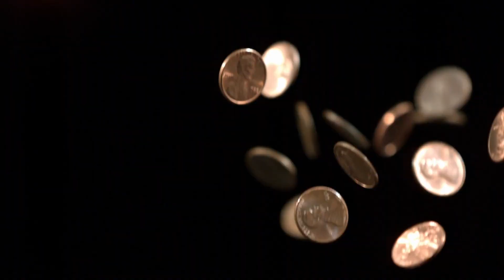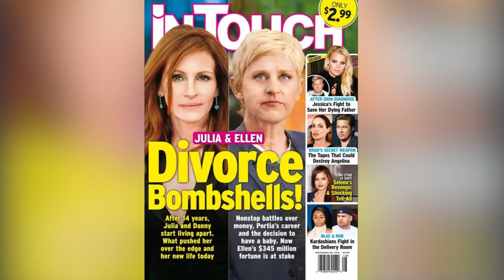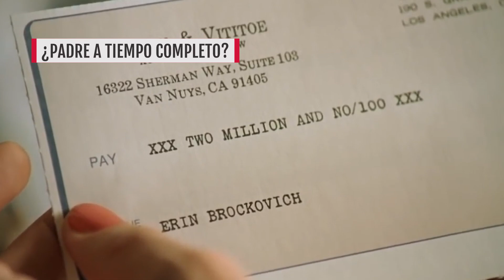Cosas Extrañas Sobre El Matrimonio De Julia Roberts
Posible infidelidad. Ausencias en actos públicos. Conflictos matrimoniales causados por... ¿mucho surf? Estas son algunas cosas extrañas del matrimonio entre Julia Roberts y el director de fotografía Danny Moder.

Aunque la actuación es su trabajo principal, Roberts no cree necesariamente que haya estado destinada a ser una gran estrella de cine.

Una vez expresó que su propósito en la vida era convertirse en la Sra. Moder. Poco después de casarse, dijo a ABC News,

"Nací para amar y para ser la esposa de este hombre".

Roberts reconoció que no a todos les gustaría esa declaración, sobre todo teniendo en cuenta la controversia que rodeó su relación inicial: la relación de cuatro años de Roberts con Benjamin Bratt terminó justo antes de que ella conociera a Moder quien, en ese momento, todavía estaba casado.

Acusaciones de ser "la otra mujer " o una "rompehogares" abundaron cuando el romance de Roberts con Danny comenzó, con algunos (particularmente su ex esposa) creyendo que su historia de amor no era nada idílica. Su ex alegó a The Sun,

"Nunca podré perdonar a Julia, es una roba esposos. [...] De todos modos, no durará con ella. Ella estará buscando un nuevo esposo dentro de un año. [...] Danny tiene un ojo errante [...] y no cambiará".

Por su parte, Roberts no esperaba que los demás lo entendieran, explicando a ABC News,

"La gente no sabe nada. La gente asume. La gente decide. No me corresponde a mí pedir a nadie que asuma o decida o se sienta de otra manera".

Nacida para esto | 0:00
Una propiedad cara | 1:31
¿Hogares separados? | 2:46
¿Padre a tiempo completo? | 4:01
Amor "horrible" | 5:17
"Arreglar" su vida | 6:18
Boda sorpresa | 7:07
Ausente en los eventos | 7:50
Tenerlo todo | 8:50